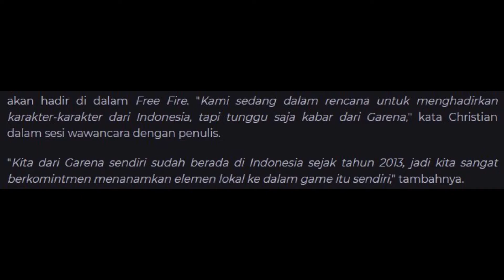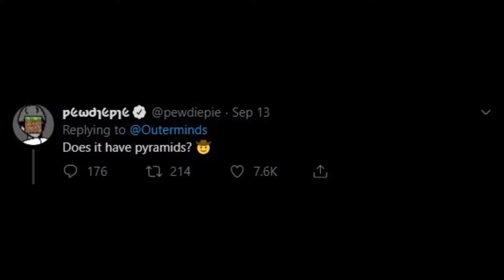The Sims 4 Rilis Konten Islami, Garena Free Fire Rilis Karakter Asli Indonesia? Game Baru PewDiePie!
UPDATE kali ini gue ngebahas tentang The Sims 4 yang update barunya berupa konten islami, Garena Free Fire yang katanya bakal rilis karakter asli Indonesia, dan game mobile terbaru dari Outerminds ft. PewDiePie. Tonton sampe abis, ya!

Sekilas update:
- J&T Express resmi jadi partner logistik EVOS eSports.
- Home Sweet Home: Episode II bakal dirilis tahun ini.
- Tiongkok jadi juara dunia di PUBG Mobile Club Open 2019.